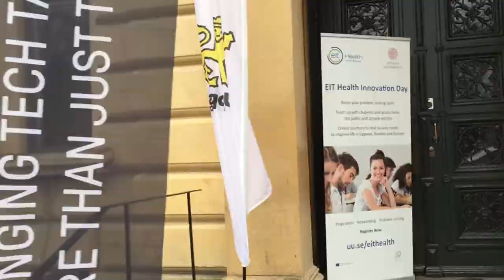Innovationsdagen 2017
1 december 2017 samlades studenter från Uppsala universitet för att spåna lösningar. Uppdraget var att hitta sätt för att få arbetsplatser inom hälsosektorn att vara så hållbara och hälsosamma som möjligt.

Resultatet kommer att ligga till grund för det framtida arbetet för att bland annat öka medarbetarnas stolthet och motivation.